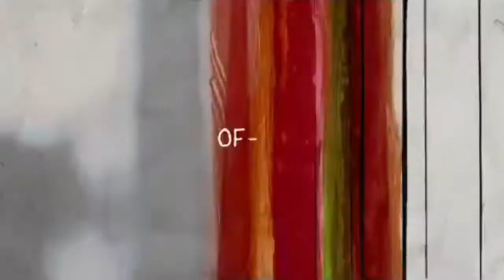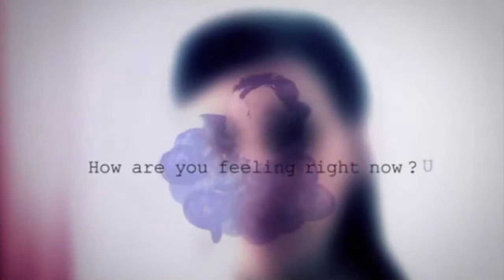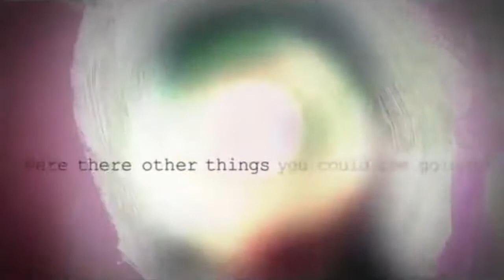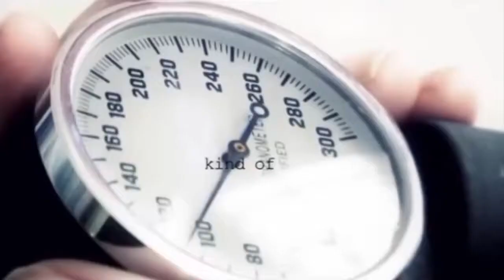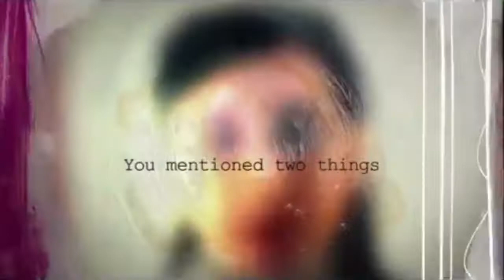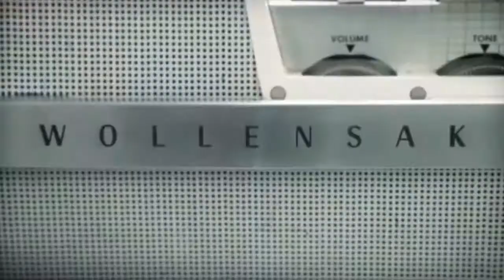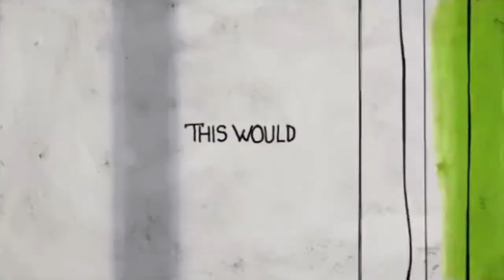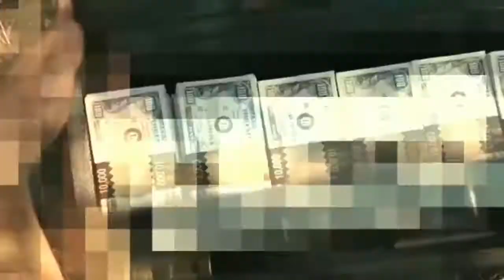Infinite Imaginarium: Entheogens #1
Shout out to @Blossomer for providing me with music for the Intro, Transition, and Outro.

We are living in a very interesting and troubling time. We can either co-destroy or co-evolve.
How do we collectively dream? And how do we begin to co-create a better dream for the future of humanity? I think that’s our challenge and opportunity as we live at this time of convergence, where there’s so many worldviews and beliefs systems- ways of processing reality.

Entheogens have long been used as catalysts for spiritual and visionary experiences. Many of these, which people report in shamanic journeys show similarities to those described by Jung in his explorations of the human psyche. This is especially evident in the process of individuation. It could be argued that shamanism and Jungian analysis are concerned with what shamans call “soul loss/soul retrieval,” what Jung might call withdrawal of projections toward individuation. Entheogens have been and are being used in shamanic practice as catalysts for exploring inner psychic realities. These two systems are complementary and mutually enhancing in the process of individuation, which ultimately helps us to reconnect with our own deepest nature. Plant medicines can be seen as substances, but also as emissaries, whose purpose is to catalyze consciousness in humans. Entheogens are the emissaries of Gaia, their sole purpose is to speed up the evolve of consciousness. Entheogens are unique technology, that shape and are shaped by the unique social and cultural conditions.

Jung had it right that we should live part of our life internally. We should do deep self-exploration, which also means transformation. And then combine, somehow in our everyday life, the deep knowledge and wisdom that could come from these states.

The transpersonal experiences revealing the Earth as an intelligent, conscious entity are corroborated by scientific evidence. Gregory Bateson, who created a brilliant synthesis of cybernetics, information and systems theory, the theory of evolution, anthropology, and psychology came to the conclusion that it was logically inevitable to assume that mental processes occurred at all levels in any system or natural phenomenon of sufficient complexity. He believed that mental processes are present in cells, organs, tissues, organisms, animal and human groups, eco-systems, and even the earth and universe as a whole.